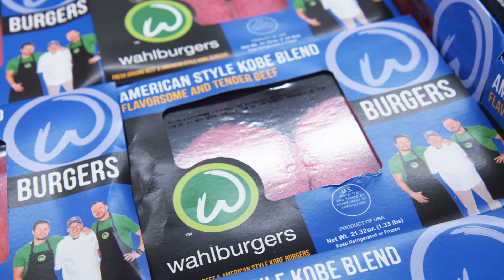Chef Paul Wahlberg "Meat and Greet" at Jewel-Osco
Chef Paul Wahlberg makes an appearance at the St. Charles Jewel-Osco and delights fans with demos, samples and signatures!  It was the perfect “Meat and Greet” as part of our Chop & Shop event series!